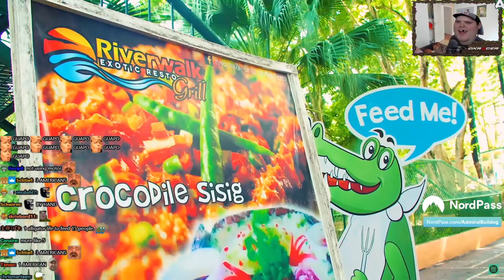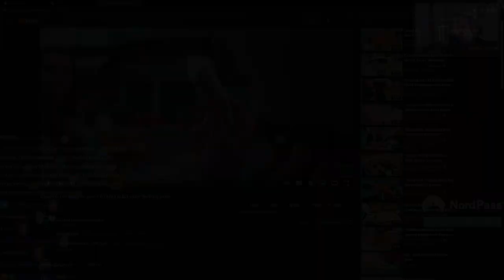Bulldog Watches "Crocodile Lechon" by Best Ever Food Review Show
ADMIRALBULLDOG BULLDOGREATCS BULLDOGWATCHES  Dancing Bacons